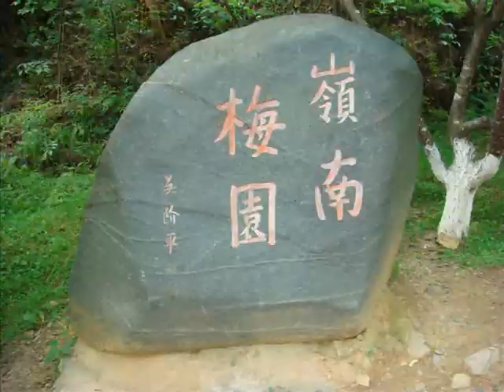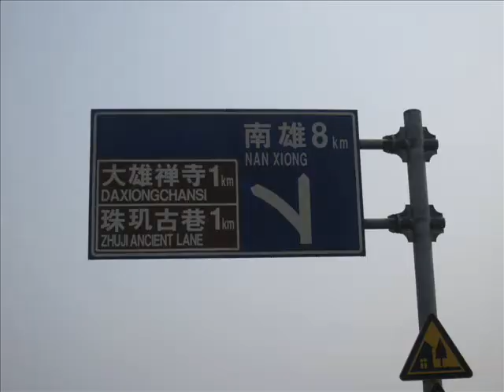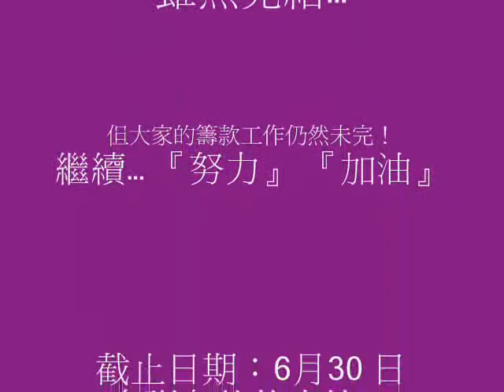星火護心行 1-3/5 相片花絮